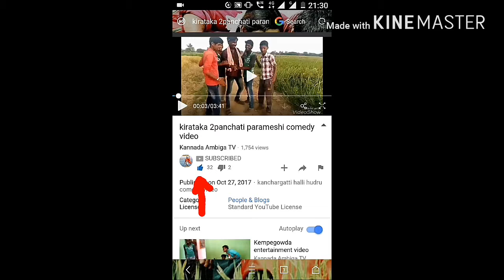Desam actor kannadiga